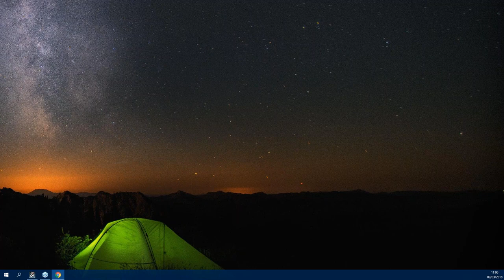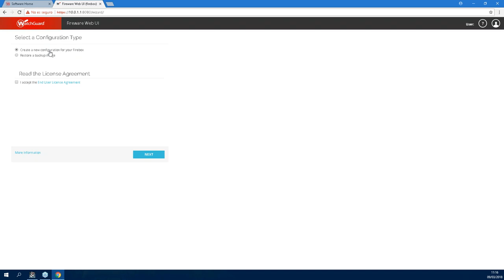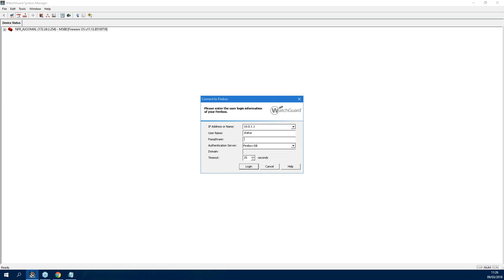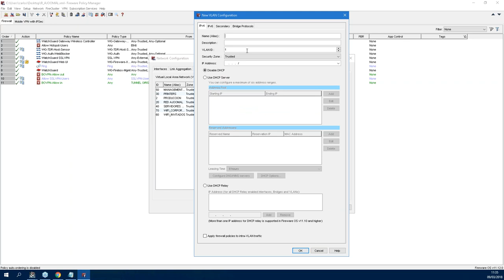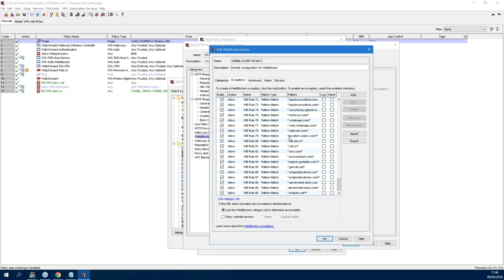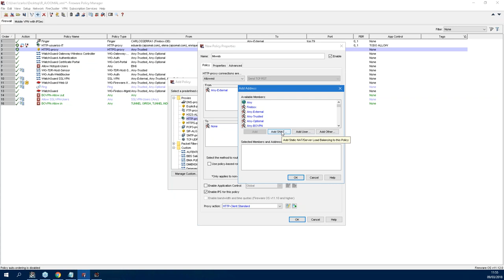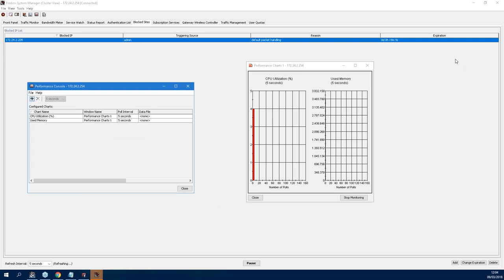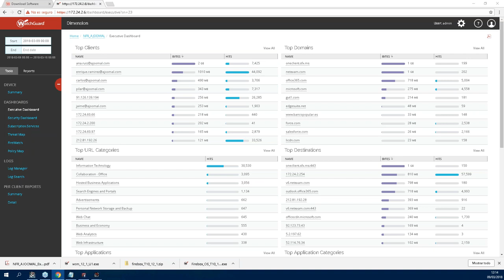PRIMEROS PASOS CON WATCHGUARD | AJOOMAL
Vídeo sobre cómo arrancar y configurar un firewall WatchGuard desde cero.